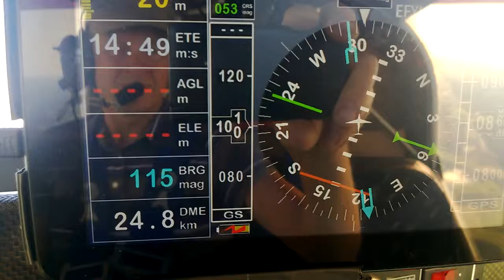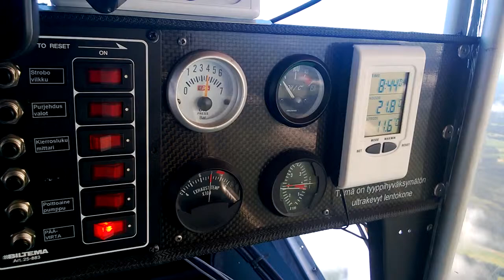Rans Coyote S6 on the sky